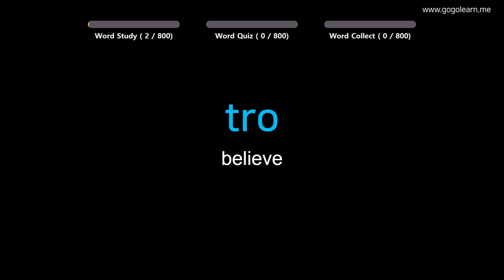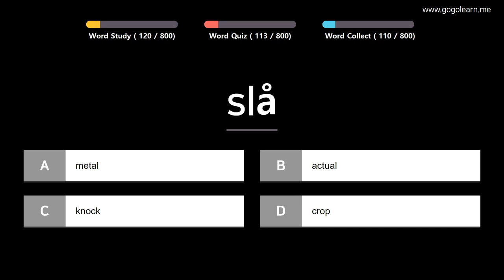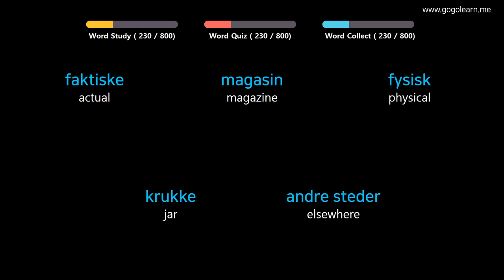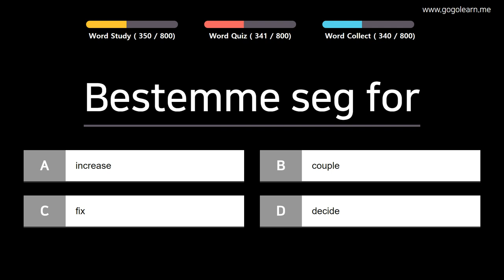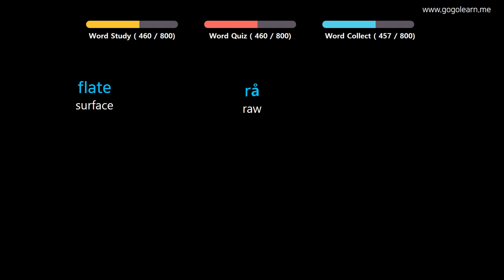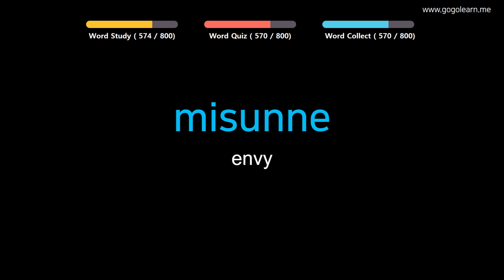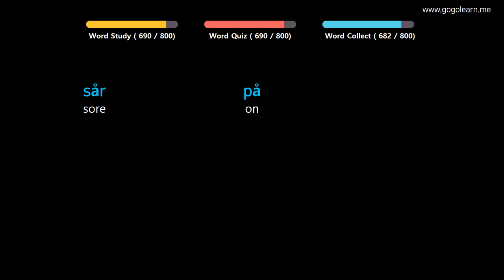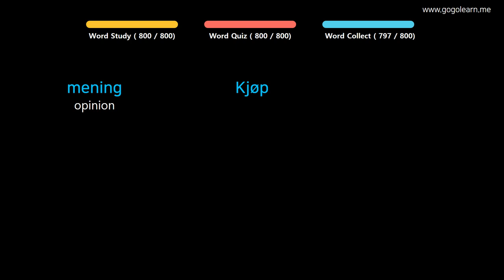Learn Norwegian |Part 13: Norwegian Vocabulary Upper-intermid | Golearn